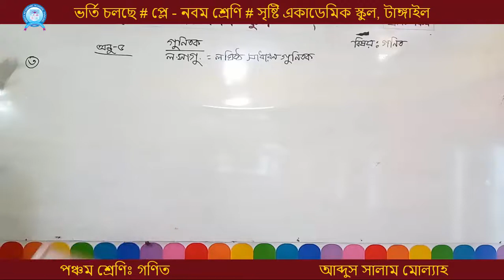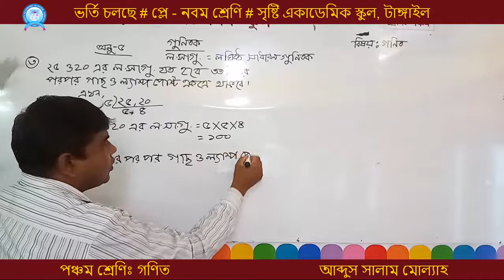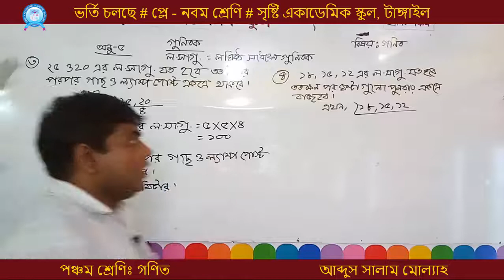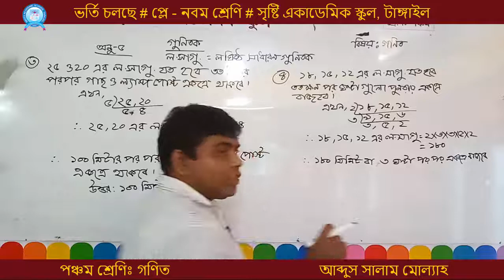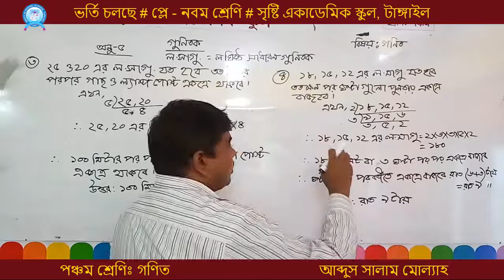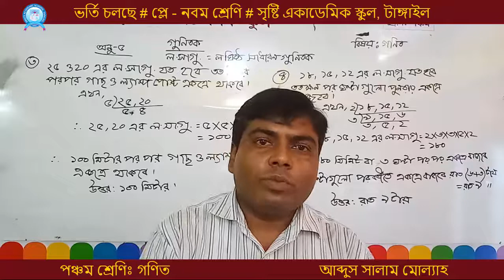আব্দুস সালাম মোল্যাহ, পঞ্চম শ্রেণি, গণিত, অনু ৫